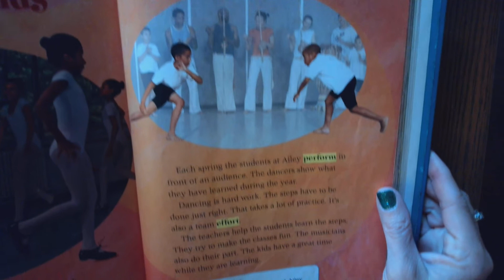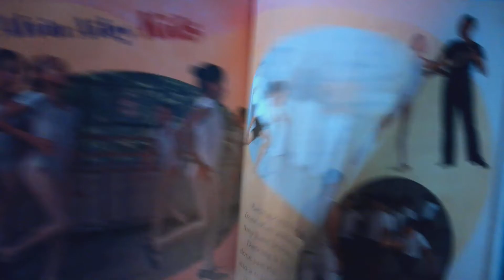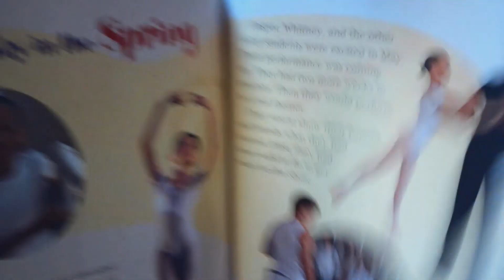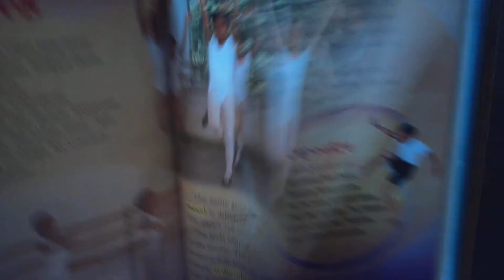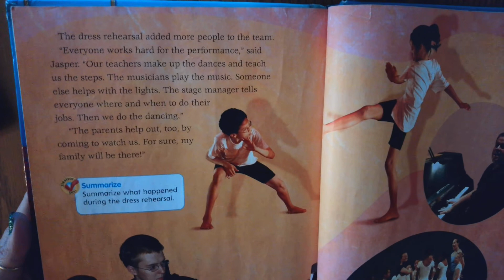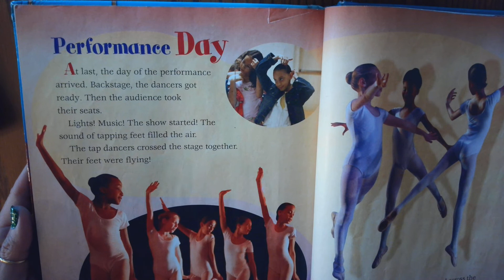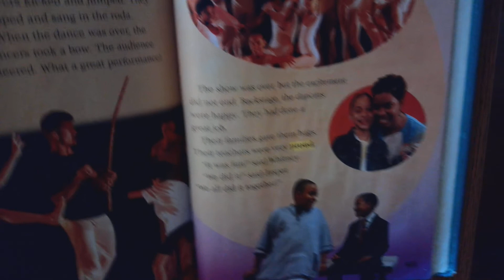"The Alvin Ailey Kids Dancing As a Team"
2nd grade Treasures story for week of Dec 7